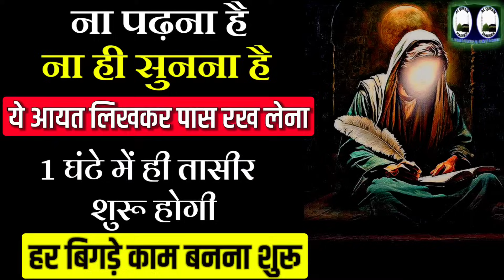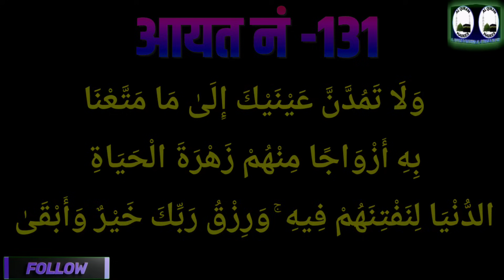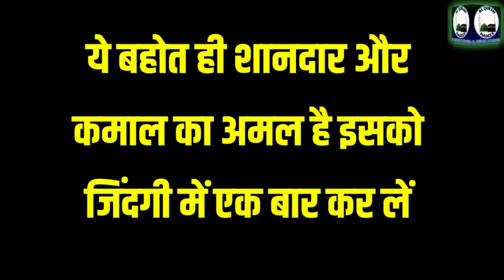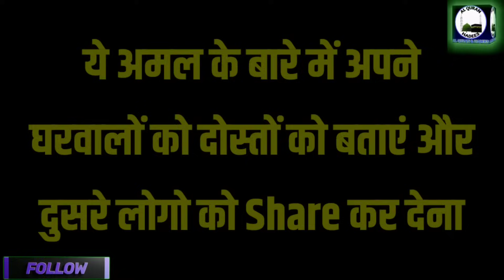Quran Pak Ki Ayat Likhkar Paas Rakho | 1 Din ka powerful wazifa for Hajat| Onetime wazifa for Hajat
1 din ka wazifa for all hajat
One time wazifa for all hajat
Qurani Wazifa for all hajat
Surah taha ayat no 131 132
1 din ka Powerful Wazifa
Powerful qurani ayat

Important Notice :
ALLAH HAFIZ...
This Channel Powered By Imran Malik